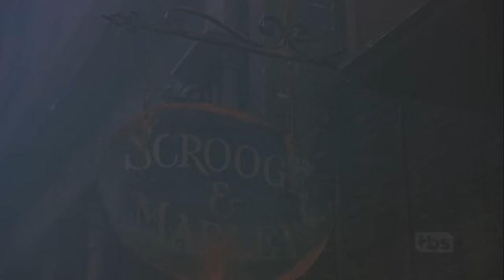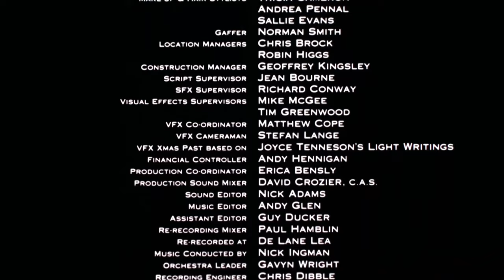A Christmas Carol (1999) 4K HD | Patrick Stewart (As Scrooge) Charles Dickens Made for TV Classic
An old bitter miser who makes excuses for his uncaring nature learns real compassion when three ghosts visit him on Christmas Eve.
A Christmas Carol is a 1999 British-American made-for-television film adaptation of Charles Dickens' 1843 novella A Christmas Carol that was first televised December 5, 1999, on TNT.  It was directed by David Jones and stars Patrick Stewart as Ebenezer Scrooge and Richard E. Grant as Bob Cratchit.

Main cast
Patrick Stewart – Ebenezer Scrooge
Richard E. Grant – Bob Cratchit
Joel Grey – Spirit of Christmas Past
Ian McNeice – Albert Fezziwig
Saskia Reeves – Mrs. Cratchit
Desmond Barrit – Spirit of Christmas Present
Bernard Lloyd – Jacob Marley's Ghost
Dominic West – Fred
Annabel Mullion - Emily Bowley
Trevor Peacock – Old Joe
Liz Smith – Mrs. Dilber (Charwoman)
Elizabeth Spriggs – Mrs. Riggs (Laundress)
Kenny Doughty – Young Ebenezer Scrooge
Laura Fraser – Belle
Celia Imrie – Mrs. Bennett
John Franklyn-Robbins – Mister Crump (Undertaker)
Ben Tipper — Tiny Tim Cratchit
Claire Slater – Martha Cratchit
Barnaby Francis – Young Boy Cratchit
Tabitha Francis – Young Girl Cratchit
Tim Potter – Spirit of Christmas Future
Jeremy Swift – Mr. Williams
Rosie Wiggins – Fran (Scrooge's sister)
Crispin Letts – Topper Haines
Helen Coker – Betsy

Based on A Christmas Carol
by Charles Dickens
Written by Peter Barnes
Directed by David Jones
Starring Patrick Stewart
Richard E. Grant
Joel Grey
Composer Stephen Warbeck
Country of origin United Kingdom
United States
Original language English
Production
Executive producers Robert Halmi, Sr.
Patrick Stewart
Producer Dyson Lovell
Cinematography Ian Wilson
Editor David Martin
Running time 95 minutes
Production companies TNT Productions
Turner Television
Hallmark Entertainment
Original release
Network TNT
Release